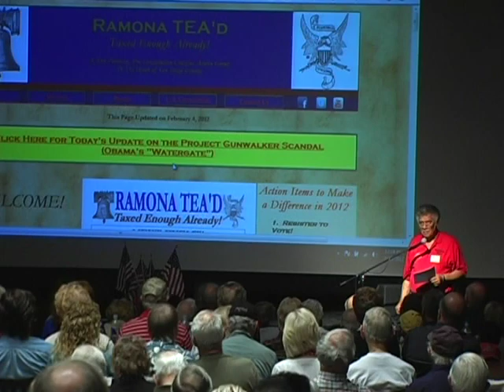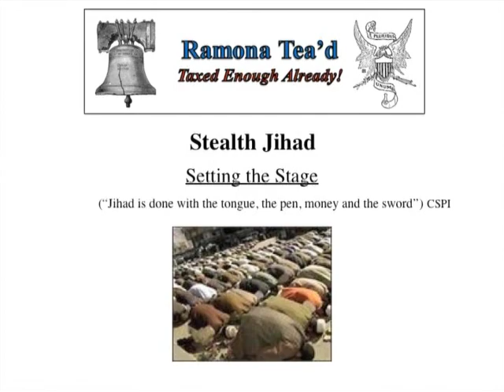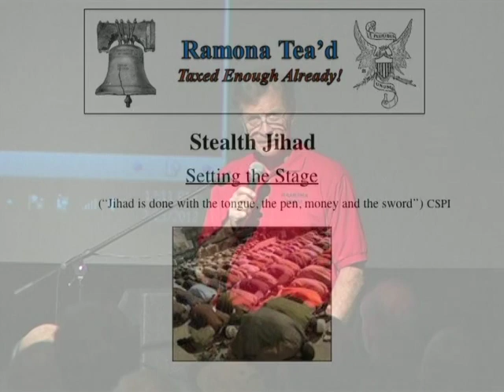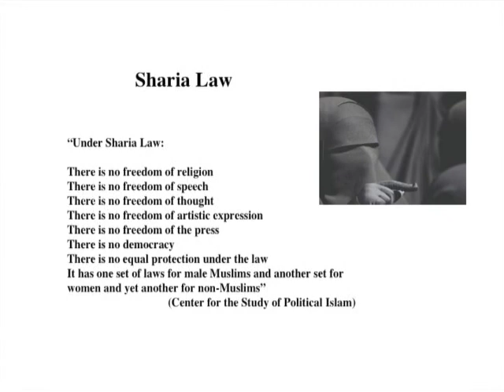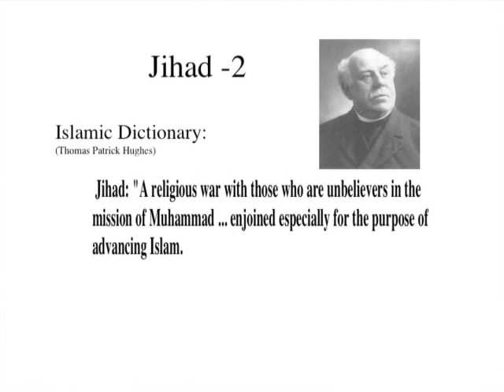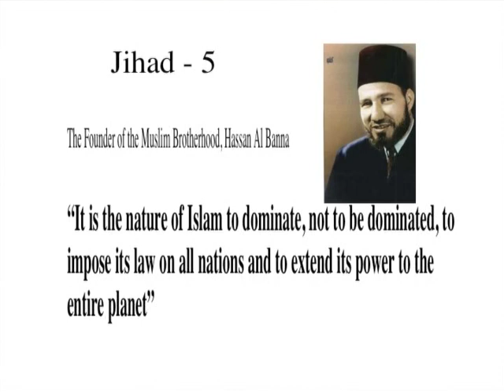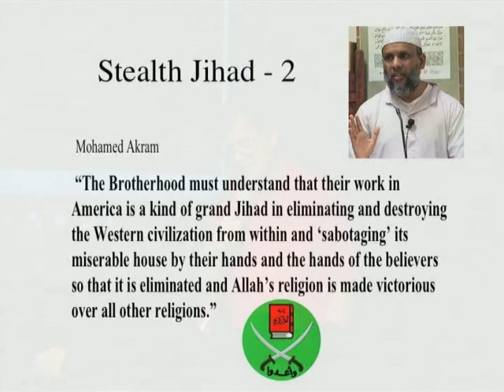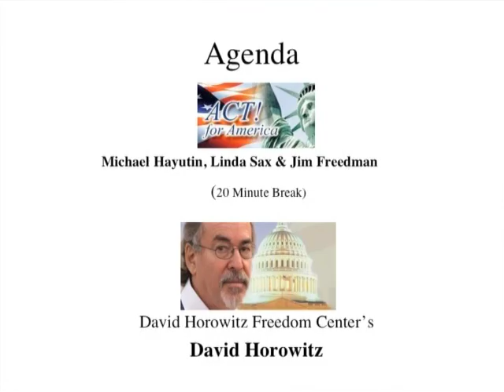Ramona TEA'd Februrary 2012 Forum on "Stealth Jihad" with David Horowitz, Pt.1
One of the greatest threats to the American way of life is the assault now taking place in public school classrooms across the country.  The topic, "Stealth Jihad," is discussed as a political tool being used to indoctrinate America's youth, and the obvious pro-Islam slant now in text books used in all grade levels.